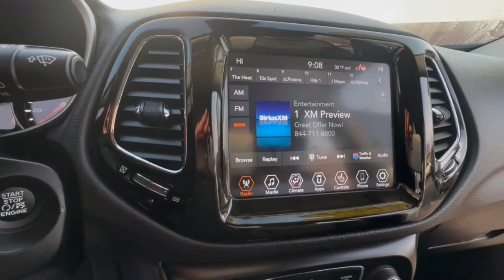2021 Jeep Compass Rochester Hillls, Clarkston, Troy, Waterford, Southfield, MI 55098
White Clearcoat Used 2021 Jeep Compass Limited available in Rochester Hills, Michigan at Milosch's Palace CDJ. Servicing the Clarkston, Troy, Waterford, Southfield, MI area.

BLUETOOTH *ONE OWNER ALLOY WHEELS **PASSED MILOSCHS EXTENSIVE SAFETY INSPECTION BACKUP CAMERA *ACCIDENT FREE CARFAX REPORT **NON-SMOKER **4X4 **LEATHER INTERIOR **FACTORY CERTIFIED **JEEP CERTIFIED *ADAPTIVE CRUISE CONTROL *FORWARD COLLISION WARNING W/STOP *BLIND SPOT DETECTION *HEATED FRONT SEATS *KEYLESS ENTER N-GO 4WD Apple CarPlay/Android Auto Quick Order Package 2GG. 2021 Jeep Compass Limited 9-Speed 948TE Automatic 4WD White Clearcoat Certified. FCA US LLC Certified Pre-Owned Details:brbr  * Limited Warranty: 3 Month/3000 Mile (whichever comes first) after new car warranty expires or from certified purchase datebr  * Vehicle Historybr  * Roadside Assistancebr  * Warranty Deductible: $100br  * Transferable Warrantybr  * 125 Point Inspectionbr  * Includes First Day Rental Car Rental Allowance and Trip Interruption Benefits. SiriusXM 3 month trial subscriptionbr  * Powertrain Limited Warranty: 84 Month/100000 Mile (whichever comes first) from original in-service datebrbrbrThe Milosch family has been serving Lake Orion and Oxfords automotive needs since 1967. Come experience the Palace Advantage! We want to give you a fair and competitive price upfront. We would also love to have your trade-in! We will give you a fair market trade value for your vehicle. Want to know what your trade is worth? Use our Kelley Blue Book Instant Cash Offer feature on our website to get a guaranteed value for your vehicle.brbrOur Service Department & Express Lane are open convenient hours during the week and Saturday. We also offer a free service shuttle for local customers a customer lounge with free coffee and popcorn as well as free wireless internet. We also offer a free car wash with every service. Quick Order Package 2GG FCA US LLC Certified Pre-Owned Certified 4WD Apple CarPlay/Android Auto 3.73 Axle Ratio 4-Wheel Disc Brakes 6 Speakers ABS brakes Air Conditioning Alloy wheels AM/FM radio: SiriusXM Anti-whiplash front head restraints Auto-dimming Rear-View mirror Automatic temperature control Brake assist Bumpers: body-color Compass Delay-off headlights Driver door bin Driver vanity mirror Dual front impact airbags Dual front side impact airbags Electronic Stability Control Four wheel independent suspension Front anti-roll bar Front Bucket Seats Front Center Armrest w/Storage Front dual zone A/C Front fog lights Front reading lights Fully automatic headlights Heated door mirrors Heated front seats Heated steering wheel Illuminated entry Knee airbag Leather Shift Knob Leather Trimmed Bucket Seats Low tire pressure warning Occupant sensing airbag Outside temperature display Overhead airbag Overhead console Panic alarm ParkView Rear Back-Up Camera Passenger door bin Passenger vanity mirror Power door mirrors Power driver seat Power steering Power windows Radio: Uconnect 4 w/8.4 Display Rain sensing wipers Rear anti-roll bar Rear seat center armrest Rear window defroster Rear window wiper Remote keyless entry Roof rack: rails only Security system Speed control Split folding rear seat Spoiler Steering wheel mounted audio controls Tachometer Telescoping steering wheel Tilt steering wheel Traction control Trip computer Turn signal indicator mirrors Variably intermittent wipers and Wheels: 18 x 7.0 Polished/Gray Pockets Aluminum.